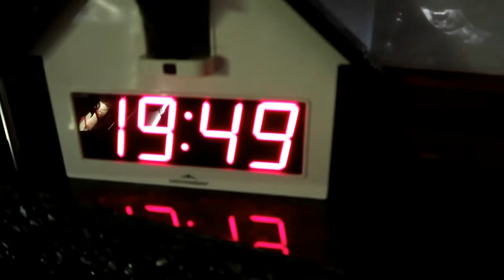Vlog || #32 || EINDELIJK IS HET ZOVER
Super blij met onze nieuwe camera. Wie is er zwanger? Eten bij (schoon)mama. En Renee treedt op in Leiden bij Meneer Jansen.